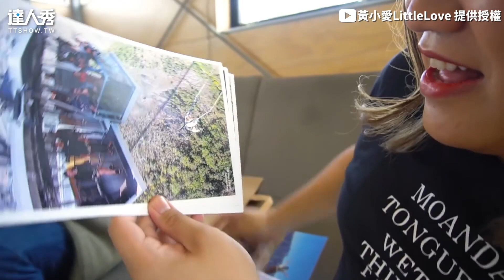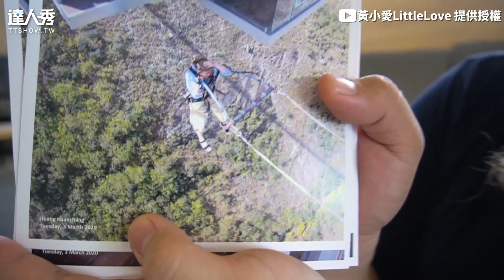【愛的迫降紐國160Ｍ峽谷鞦韆 黃小愛挑戰極限嚇爆腿抖尖叫】｜黃小愛LittleLove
現實版愛的迫降也太刺激😍 (小雞編)